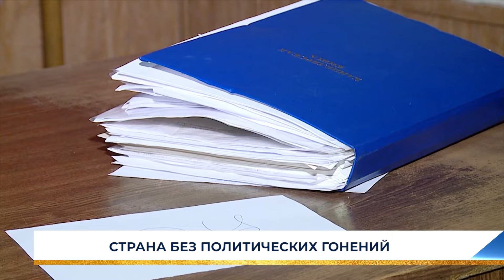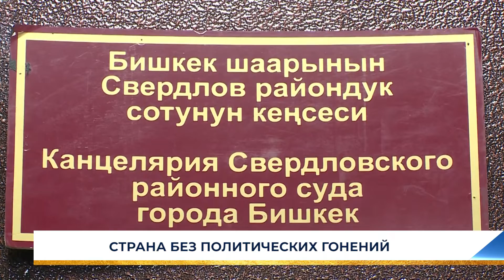СТРАНА БЕЗ ПОЛИТИЧЕСКИХ ГОНЕНИЙ